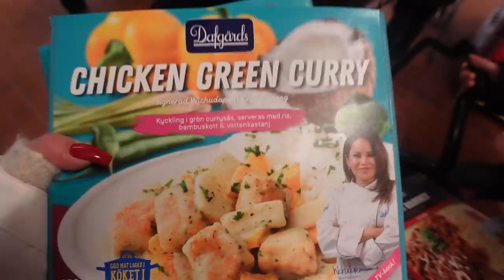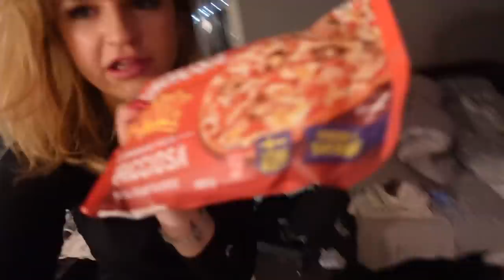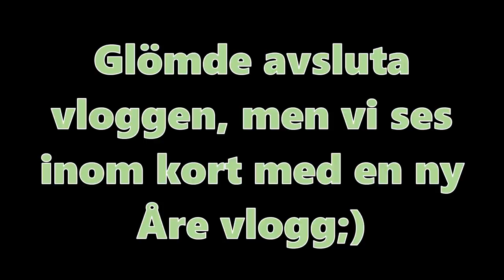VARIT FULL I 24 TIMMAR